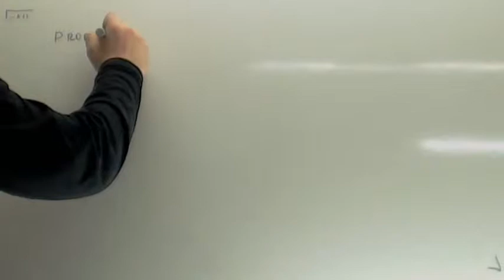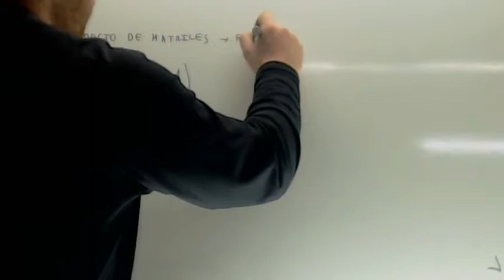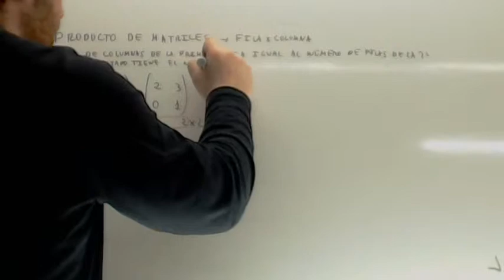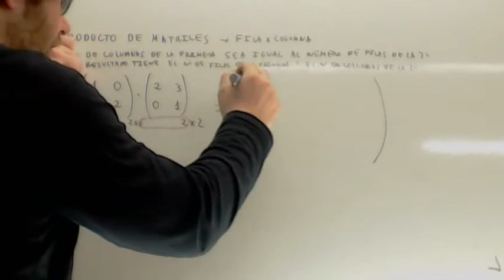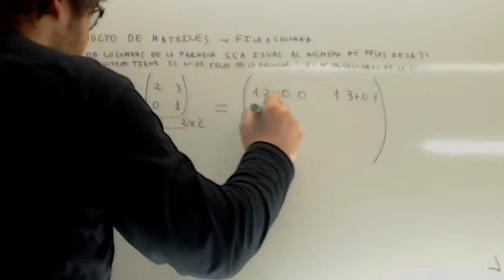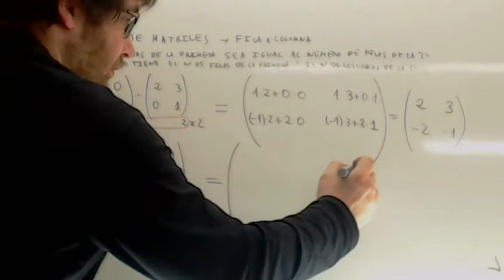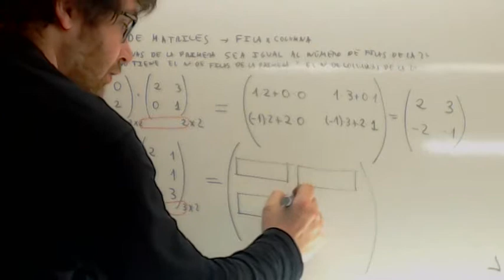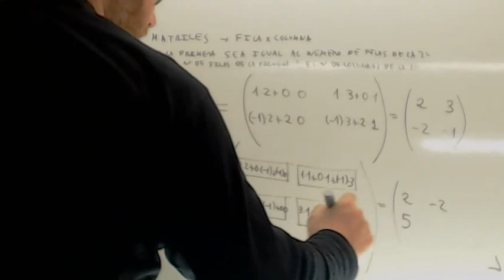Multiplicacion de matrices Usero